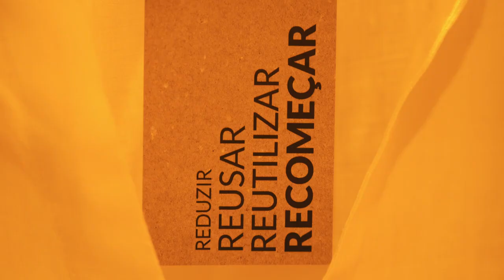4K • Peça Rara Inauguração da nova loja no Conjunto Nacional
Peça Rara inaugura loja conceito no Conjunto Nacional

Direção de Fotografia e Edição: Rodrigo Resende Coutinho.